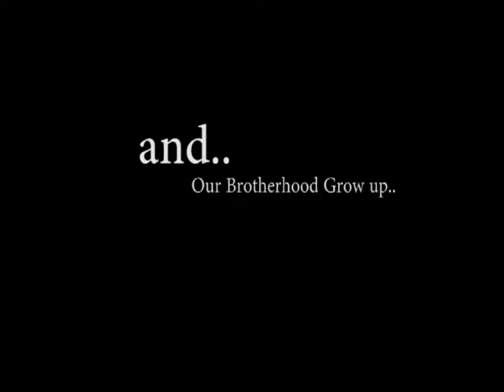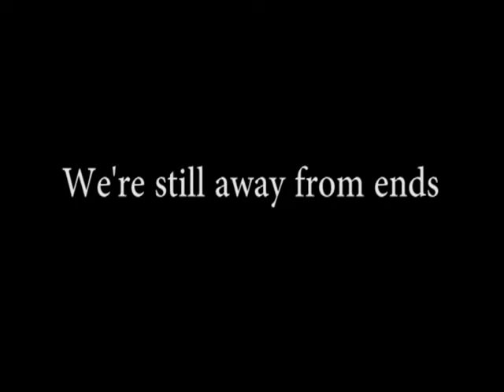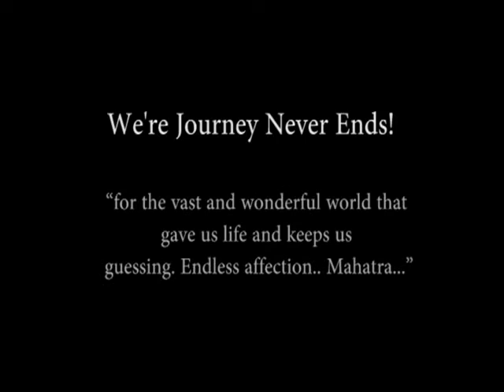Mahatra Non-Comercial Documenter Video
Mahatra : Bromo til Penanggungan
Soundtrack By : Enya